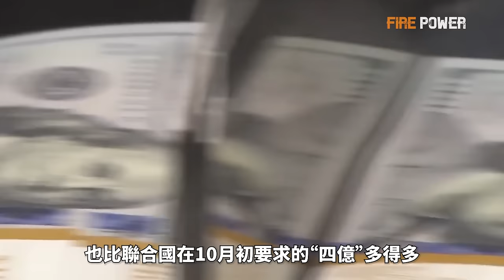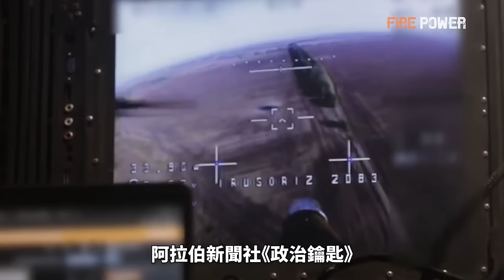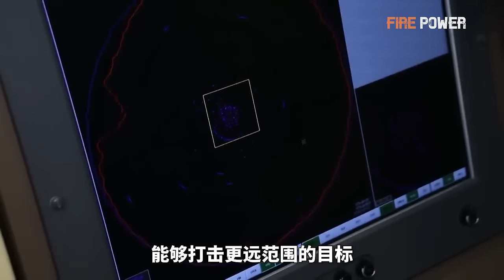突發，以色列打擊伊朗！伊朗1000枚彈道導彈待命發射！13名黎巴嫩真主党高層被團滅！烏軍收復托列茨克大片失地！俄軍集火些裏杜禾要道！哈馬斯高層抵達莫斯科求助！俄正規軍在車臣境內遇襲！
0:00 開始
0:45 以色列開始打擊伊朗
3:12 烏俄最新戰報
6:20 襲擊克裏米亞
7:11 俄軍在車臣境內遇襲
8:17 哈馬斯求助俄羅斯
9:16 韓國波蘭總統會談
10:11 美測試“女武神”
10:42 援資黎巴嫩
11:26 立陶宛加强防空
12:21 烏否認入約受阻
13:26 以色列、烏克蘭合作
15:22 保加利平F-16 BLK70首飛
17:05  F-16抵達中東
17:57 以色列襲墼伊朗完成既定目標
18:44 美国批准對臺出售20億美元武器
19:55 俄向胡塞提供情報
以色列開始了對伊朗的打擊，截止26日，以軍出動了上百架戰機，對伊朗實施了三次成功打擊。黎真主党高級軍事領導層13名成員已全部身亡，以色列國防軍發表聲明稱，以軍與黎巴嫩真主党的戰鬥有可能“徹底結束”。烏俄最新戰報，烏軍第12旅在托列茨克前線多個方向進行了成功的反擊，收復了大片失地。俄軍集火些裏杜禾，截斷烏軍補給線。一支俄正規軍在車臣境內遭遊擊隊襲擊。哈馬斯高層組建的5人委員會成員已親赴莫斯科，請求俄羅斯在加沙戰爭結束後，推動所謂的“聯合管理”模式。